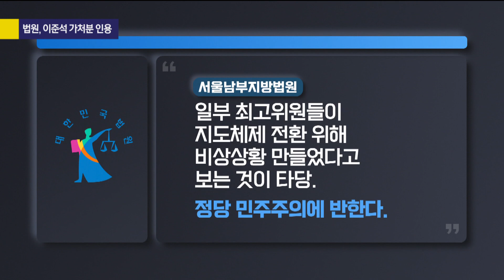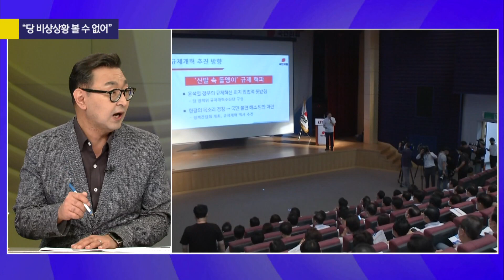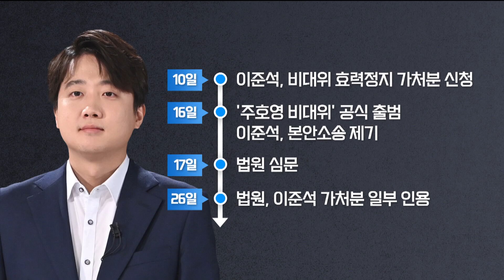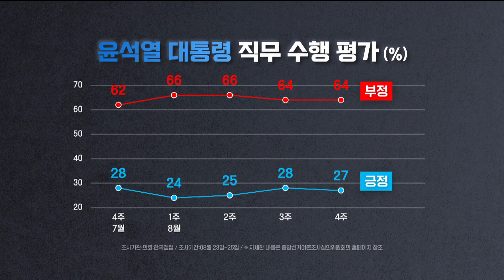법원, 이준석 가처분 인용 주호영 비대위 직무 정지_[사사건건 오늘] KBS 220829방송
법원, 이준석 가처분 인용
주호영 비대위 직무 정지
"당 비상상황 볼 수 없어"
"상임위 결정 당헌 위배"
"비대위 출범 조건 충족 못 해"
국민의힘 내일 긴급총회
"자율적 의사결정 과도한 침해"
국민의힘, 선택의 수는?
이준석 반응은? 예상 행보는?
여당 혼란...국정 부담 언제까지?

출연 : 최영일 / 시사 평론가